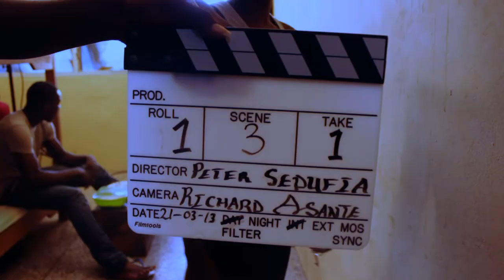PETER SEDUFIA (showREEL)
My name is Peter Sedufia, from Ghana. This is my show reel.